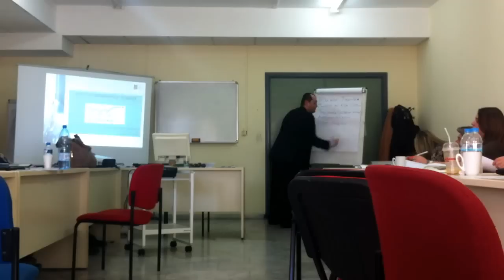ΜΙΚΡΟΔΙΔΑΣΚΑΛΙΑ ΓΙΑ ΤΗΝ ΠΙΣΤΟΠΟΙΗΣΗ ΩΣ ΕΚΠΑΙΔΕΥΤΗΣ ΣΤΟ ΕΚΔΔΑ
Μικροδιδασκαλία που πραγματοποίησα στις 18/6/2012 προκειμένου να λάβω την πιστοποίηση ως εκπαιδευτής στην Εθνική Σχολή Δημόσιας Διοίκησης.
Το θέμα αφορούσε το Δίκτυο Σύζευξις.